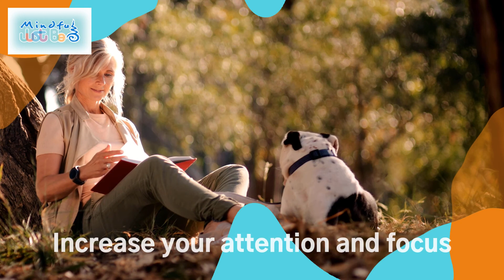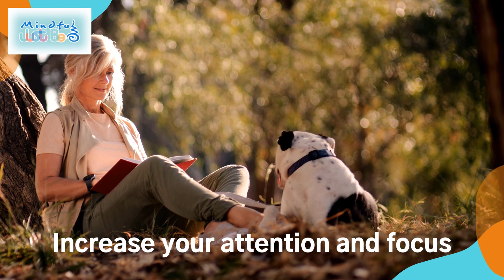Mindfulness at Changes Health & Wellbeing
Mindfulness at Changes Health & Wellbeing; FREE courses for Stoke-on-Trent residents.